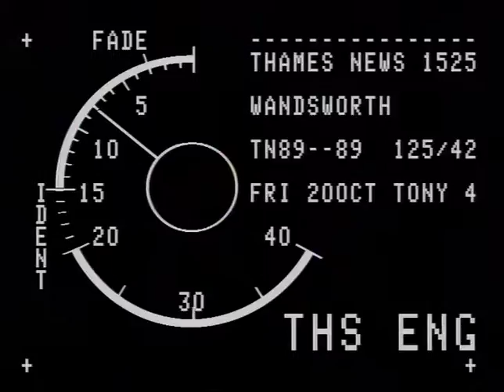TN-89-125-041 | Thames News Archive Footage